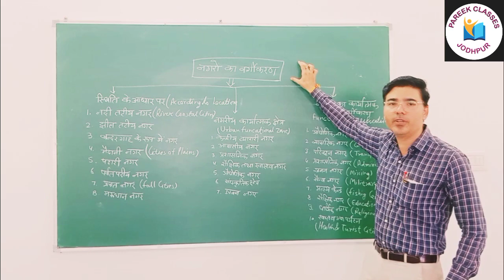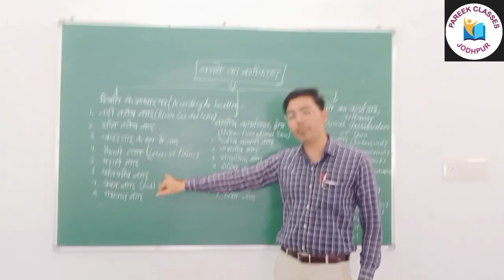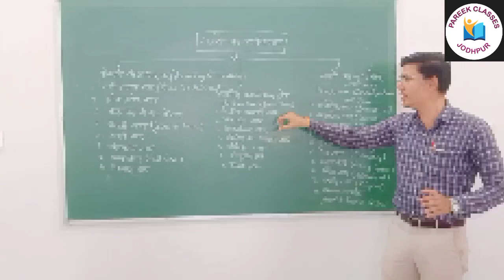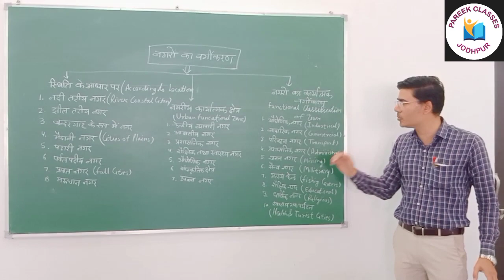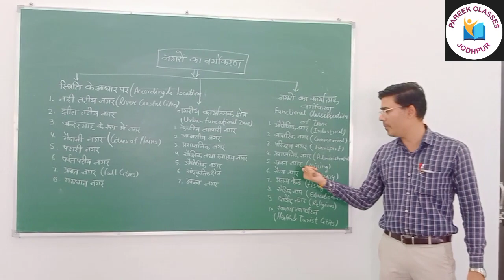नगरों का वर्गीकरण